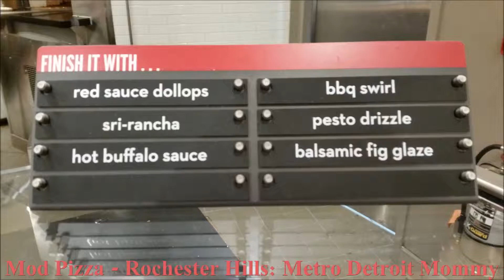MOD Pizza Rochester Hills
Last week my family attended the VIP preview event at MOD Pizza in Rochester Hills. The cost of our meal was covered in exchange for this promotional post. All opinions expressed are genuine and my own, your experience may differ.

The MOD Pizza brand started in Seattle back in 2008 when a couple was inspired by their love of pizza and their need to feed four hungry boys.  Scott and Aly Svenson wanted to create something unique, a business that would create a memorable experience for both their customers and team members all while creating a fresh, handmade product they could deliver in just a few minutes.

They developed MOD Pizza, a fast casual restaurant, where customers can get a thin crust pizza or salad in a flash.  You can get one of their specialty pizzas (or salads) or load on your own toppings all for one price.
I simply love the decor and the feel of the Rochester location.  Images from Metro Detroit MOD Pizza customers welcome guests as they wait in line to place their orders.

The space is comfortable and located just a few minutes from Downtown Rochester, close enough to be convenient, and not too close to be a part of all the chaos.  This would be a perfect lunch/dinner spot for families visiting some of the great Rochester events.  A quick, easy meal that everyone will love.

For this visit, my girls enjoyed a pepperoni child sized pizza (left) I had the Dominic (minus the red onions, pictured in the middle) and hubby tried the Caspian (added brussel sprouts and green peppers, pictured on the right). I also enjoyed the vanilla milkshake... well some of it when my daughters weren't sipping it.

Overall, the food is great if you like thin crust.  I like that you can watch your pizza being made and they will add extra toppings and create the perfect pizza.  Having 11 pizza combination suggestions gives you a great idea about what toppings to try together, but you can always modify it to meet your taste.

They also offer a variety of bottled sodas and beer. I can't wait to try the creme soda next time I visit.  by far one of my favorite flavors.

And if you are in a rush, or just want to enjoy your creation at home or work, (or if you can't finish your pizza) the awesome employees at MOD Pizza will put your pizza (or salad) in a box so you can take it with you.

You can find MOD Pizza in Rochester Hills: 3058 S. Rochester Road
MOD Northville is located at 18821 Traditions Drive in Northville
MOD Livonia is located at 13229 Middlebelt Road in Livonia
The Schostak Family Restaurants also plans on bringing over 20 more MOD Pizza restaurants to Michigan over the next five years.
Get all the deets about MOD Pizza and its other locations at modpizza.com.
Follow MOD PIZZA on Facebook | Twitter | Instagram